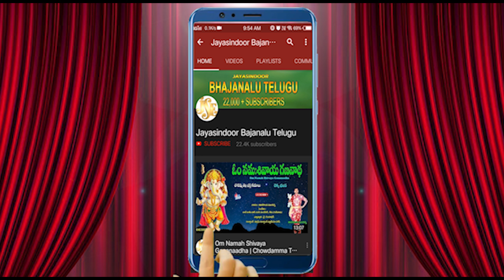చెక్క భజనలు | Chekka Bajanalu Ganapathi Madanapalle | Digu Digu Naatha | Jayasindoor Bajanalu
Song Name : Digu Digu Naatha
Singer: T. Ganapathi
Similar Searches:
Jayasindoor Bhajanalu
Bhajanalu Telugu
Chekka Bhajanalu
Chekka Bajana Songs
Telugu Bhajanalu
Jayasindoor Bajanalu Telugu
Chekka Bhajana
Chekka Bajanalu
Chekka Bajana
Bhajanalu
Chekka Bhajans
Bhajana Patalu
Bhajana Songs
Bhakti Bhajanalu
Latest Chekka Bhajanalu